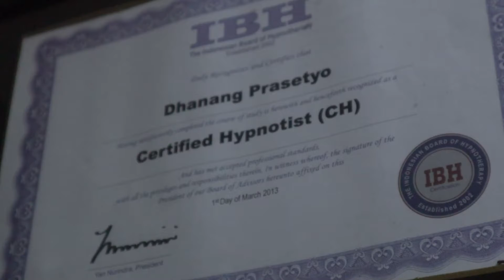ALHAMDULILLAH LANCAR | testimoni | khitanmodernsolo